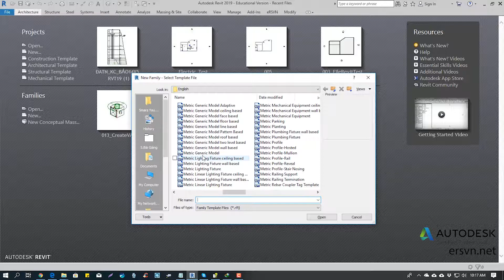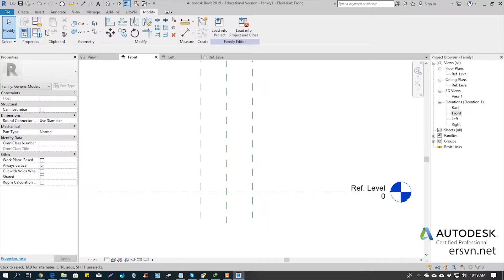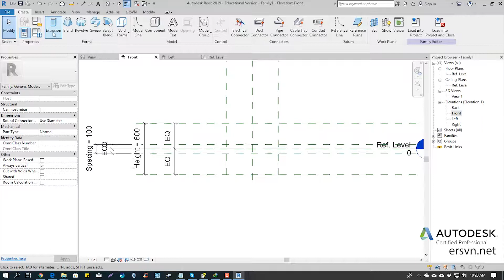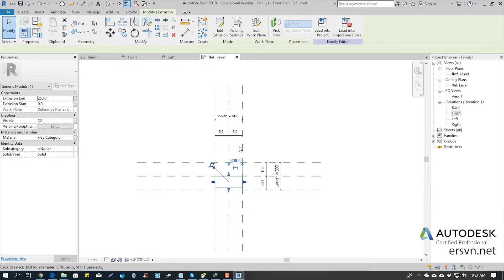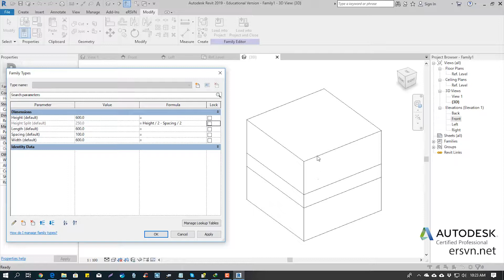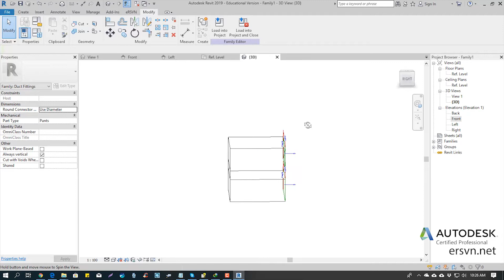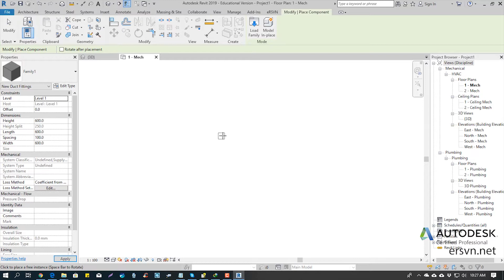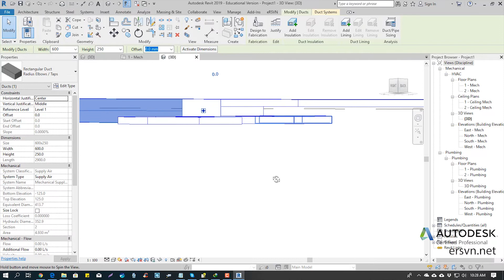Family Revit MEP | Bài 14: Tạo phụ kiện nối ống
Tự học Family Revit Kiến Trúc, Kết Cấu, MEP

,điều hòa,chiếu sáng,phòng cháy chữa cháy,fabrication part,bim,tự học revit,floor,wall,roof,family revit